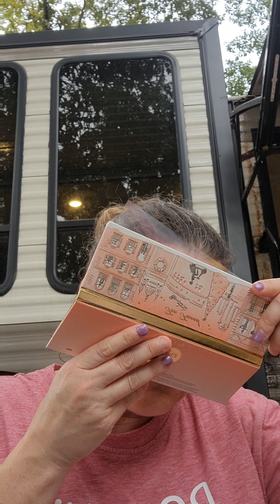Mix it up Monday: Unboxings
winning from @LaurieLatimer-sisfantastic